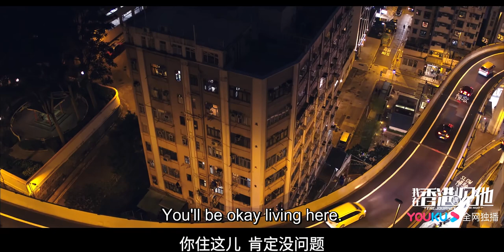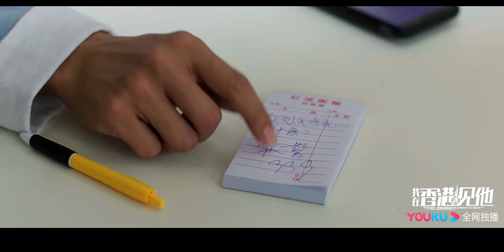🔥Official Trailer🔥 The Journey Across The Night (Joseph Zeng Shunxi, Cherry Ngan) 我在香港遇见他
Drama name: The Journey Across The Night
Genres: Suspense, Romance, Comedy
Also known as: 我在香港遇见他，吉屋出租

💬Plot summary:
A young man goes to Hong Kong to study psychiatry for a pressing reason. His family has a genetic disease that caused his mother and brother to be diagnosed with schizophrenia at age 24 and he is desperate to escape the same fate.

💕Cast:
Li Jia - Joseph Zeng
Zhang Chacha - Cherry Ngan